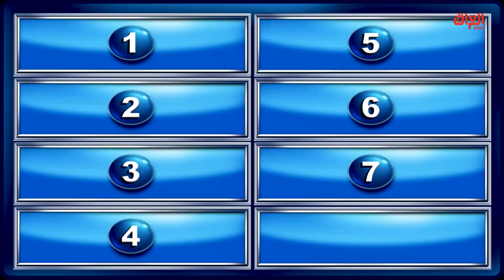منو يعرف أسماء 7 حضارات قديمة بالعالم؟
عائلتي_تربح l منو يعرف أسماء 7 حضارات قديمة بالعالم؟